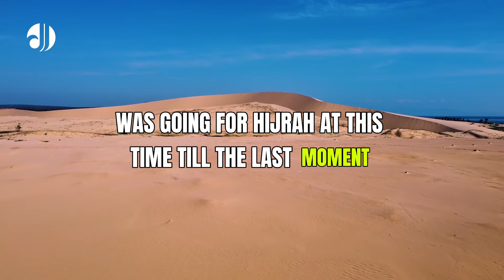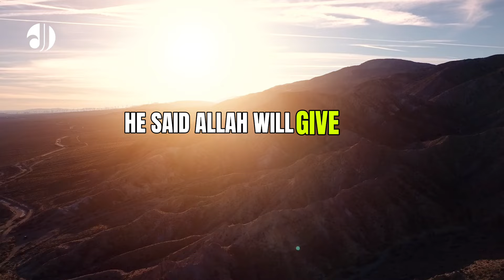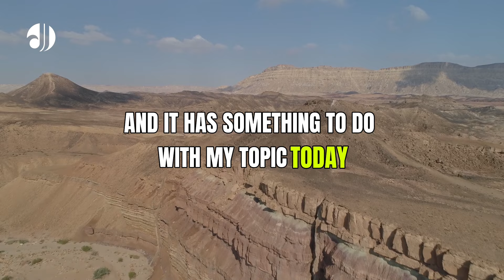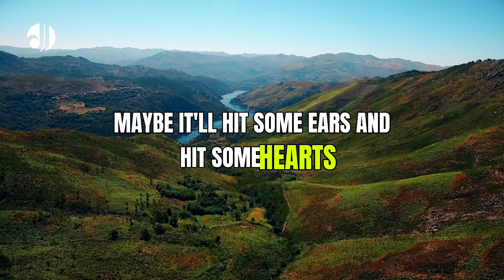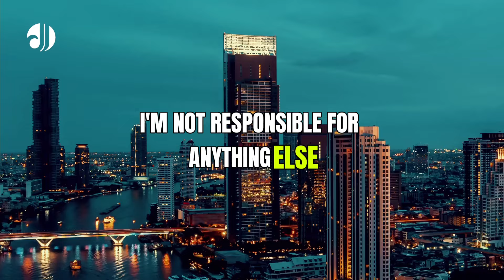Don't Let Shaytan Drive | Ft. Shaykh Muhammad Alshareef (rA)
Guess who's calling the shots in our life?

When we're not in control of how we respond to emotions...

When we don't know a way to move forward...

And we're just coasting through life...

...without really wondering about where we're heading...

...then Shaytan is the one who's driving...

...with our loved ones in the backseat.

If we don't strategize your responses to Allah's tests...

And rely on pure gut...

...then we might make it way easier for Shaytan to push our buttons.